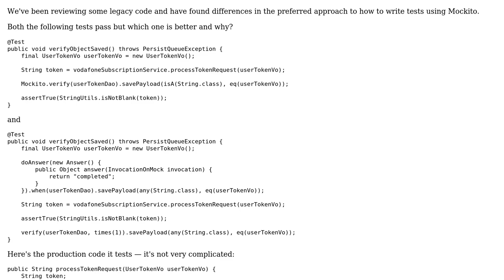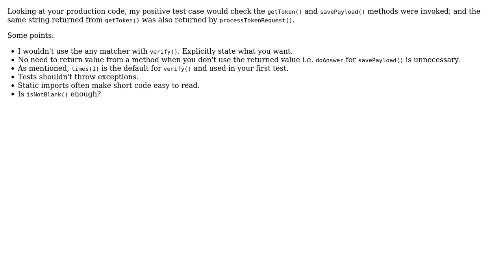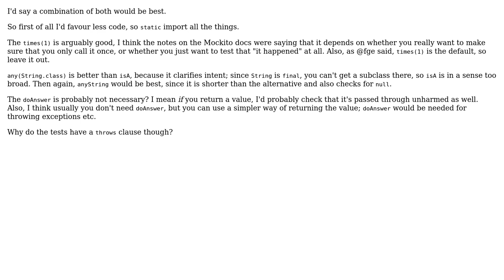Using Mockito to verify that an object is saved (2 Solutions!!)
Using Mockito to verify that an object is saved

With thanks & praise to God, and with thanks to the many people who have made this project possible! | Content (except music & images) licensed under CC BY-SA | Music | Images & others | With thanks to user Jamal user Gary user FinalFive user ferada user 200_success and the Stack Exchange Network Trademarks are property of their respective owners. You are responsible for your own actions.